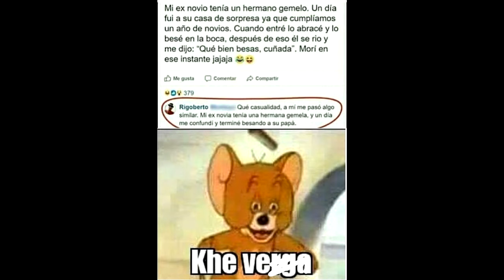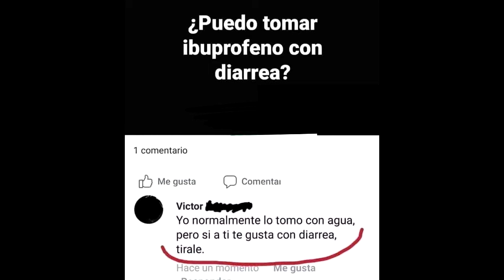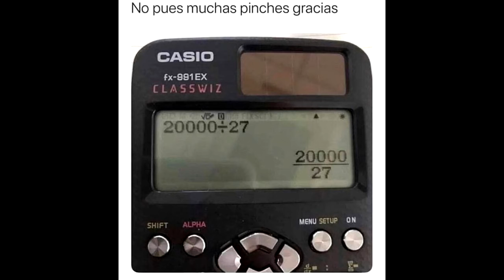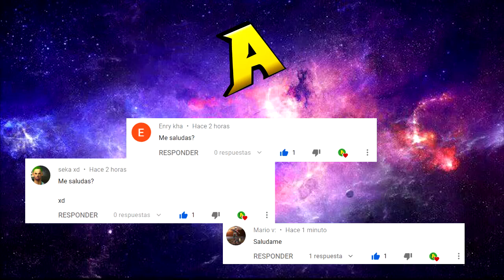LOS MEJORES MEMES DE LA CUARENTENA | MEMES DIA 70 DE LA CUARENTENA | PARTE 1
Hola, les dejo estos memes del septuagésimo día de la cuarentena, espero les gusten y si es así por favor denle like, comenten, compartan y suscríbanse por que siempre alegra el día :D

Títulos clave:

los mejores memes del dia 70 de la cuarentena
los mejores memes de la cuarentena mundial
los mejores memes de la cuarentena nacional
memes del coronavirus
memes del covid19
memes del covid
memes
momos chidos
momazos
memes
memes virales
memes 2020
memes de mayo
memes plantillas